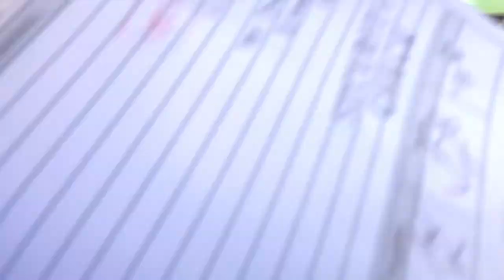EXPEDISI MERAH SISI SURAMADU??????!!!!!!!!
Jhon bray official kirim hpl di pinggir kali JEMBATAN MERAH SURABAYA. yang dolonya pernah di kadikn tempat perang arek"suroboyo melawan penjajah belanda,dan singkat cerita jendral belanda yang bernama MALABY tewan di JEMBATAN MERAH